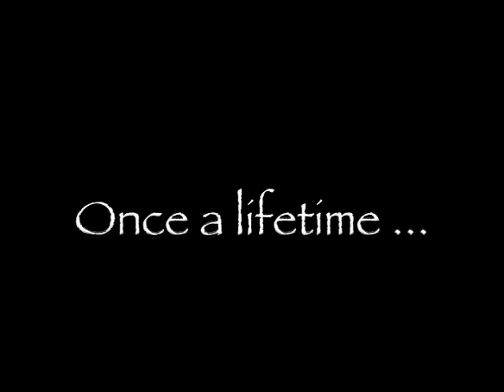Shop Talk | ThePicayuneTV.com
SHOP TALK — A new grocery store in Horseshoe Bay will anchor an upscale development that includes a future coffee shop and office.
DRY AS DUST — Texas ranchers struggle to supply water to their livestock and crops during one of the state's worst droughts.
PICAYUNE SPORTS — Keep up with Mustang football thanks to broadcasts on ThePicayuneTV.com and Northland Communications, then play Target Toss to win cash.